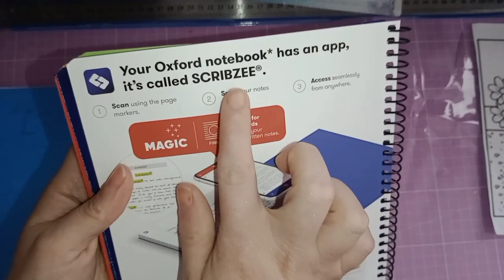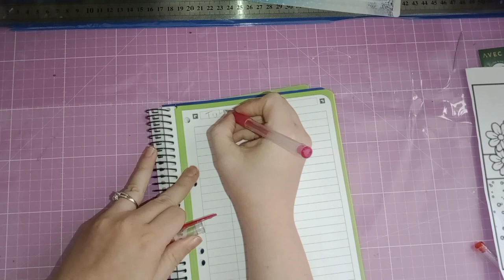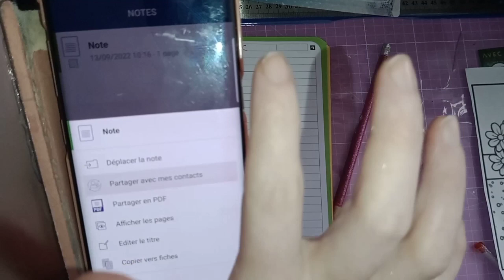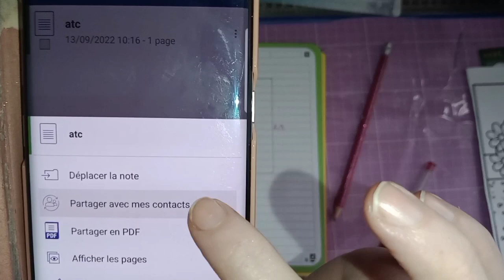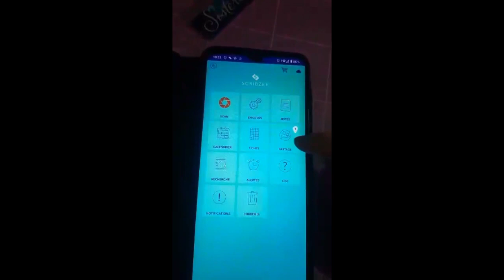astuce au top pour scrapbooking art couture etc tuto scrap astuce action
bonjour a tous nouvelle petite vidéo  ou je vous fait découvrir une astuce de top pour nous éviter de transporter notre cachier avec nos croquis patron tuto en scrapbooking couture quilling bijoux etc mais sert aussi également pour les cours un cachier que j'avais acheter dans mon dernier haul action avec de superbes nouveauté

★ N'hésitez pas à likez et commentez la vidéo cela fait toujours plaisir et motive davantage. 🙂

💖 BIENVENUE LA COMMUNAUTÉ LA FAMILYLOVE✨

RYTHME DES VIDÉOS 3 FOIS PAR SEMAINE